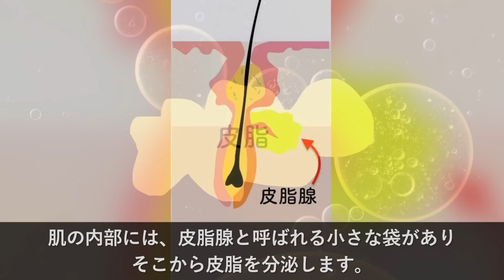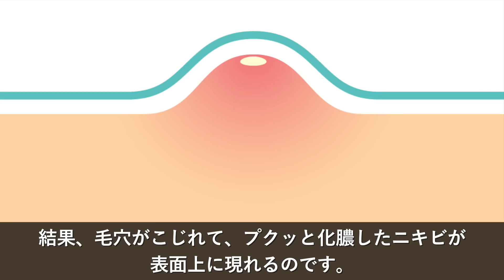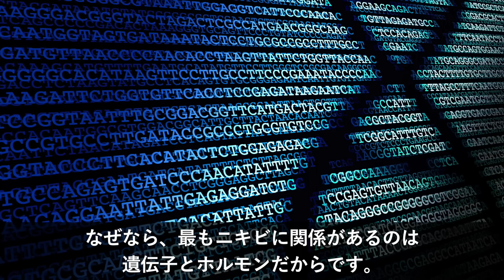【衝撃】ニキビを治すにはどうすればいいのか？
ニキビの中で何が起こっているのか？
忌々しいニキビに悩んでいませんか？
そのプクッとできたニキビの中で何が起こっているのかを知らずに、潰しているという人もいるかもしれませんね。
しかし、そんなことを繰り返していると、将来後悔してしまうことになるかもしれませんよ。
今回は、ニキビがどうできるのか？、そして、治すにはどうすればいいのかを解き明かしていきましょう。

via..Business Inside

〜音楽〜
甘茶の音楽工房